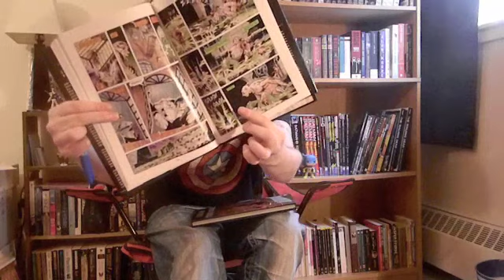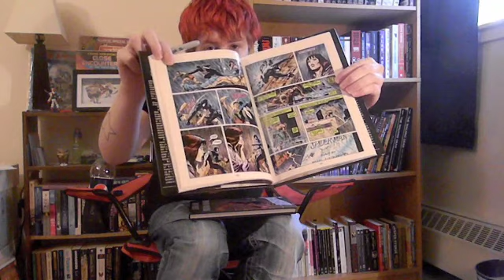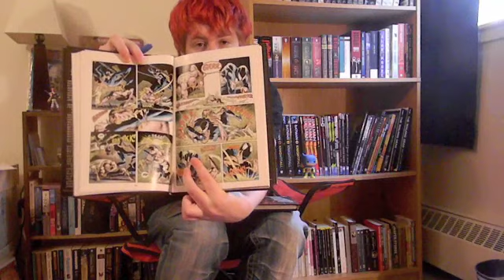Cole Talks Comics Episode Antivirus Seven: Kraven's Last Hunt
The death of Kraven the Hunter in Kraven's Last Hunt. Spider-Man is shot and buried by the obsessed Russian and soon it is Kraven himself in the Spider-Man costume fighting criminals. Also on the loose is the savage cannibal Vermin - an enemy Spider-Man had only been able to defeat with the help of Captain America. Kraven sets out to prove he's better. Spider-Man is down and buried, but is he really dead?